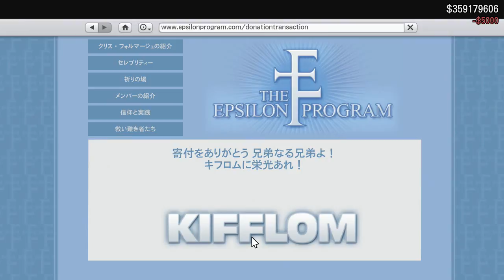【GTA5実況】 #108 キフロム!-エイリアンの遺物!! 【Second Wind】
今回は、絶望的に馬鹿げた機械でエイリアンの痕跡とやらを探します。